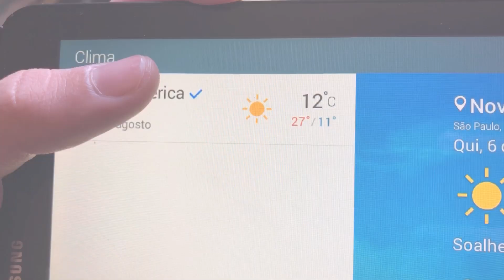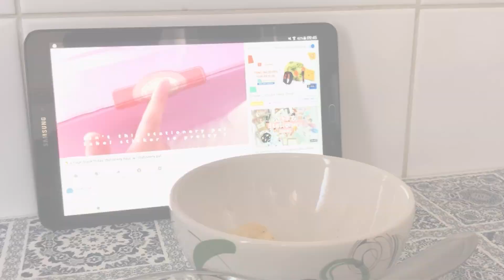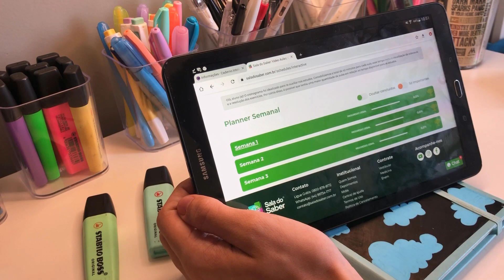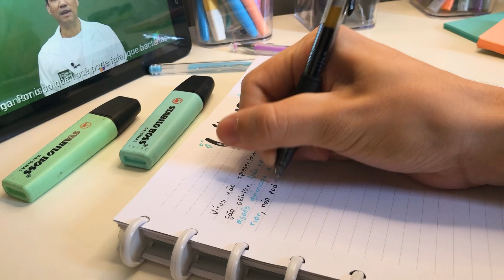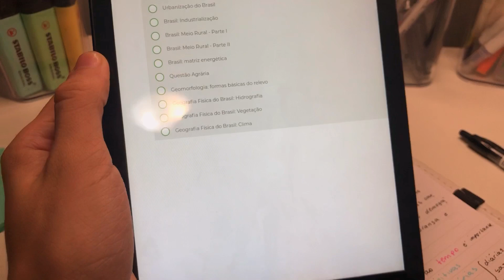studyvlog ✨| meu novo cronograma e autossabotagem 😕...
Se tiver interesse em conhecer a sala do saber pode me chamar no insta ou nesse

meu insta:  @matt.studies 💫

espero que tenham gostado!!! beijão💕